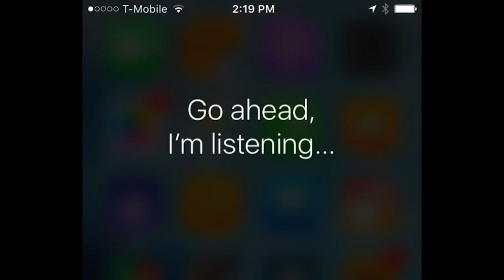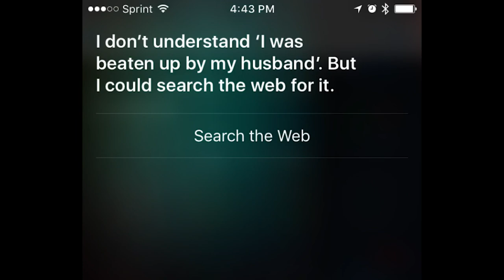IM DEPRESSED.... Cringe Compilation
Lol depression is serious but being a camera whore is Funny too